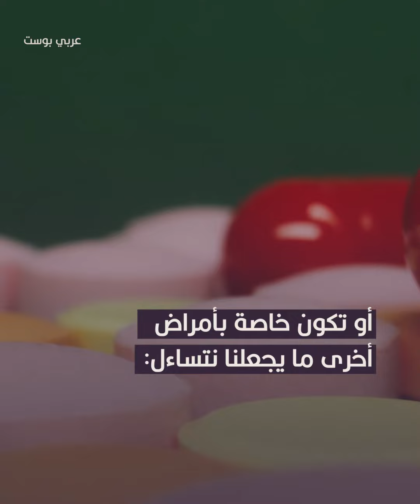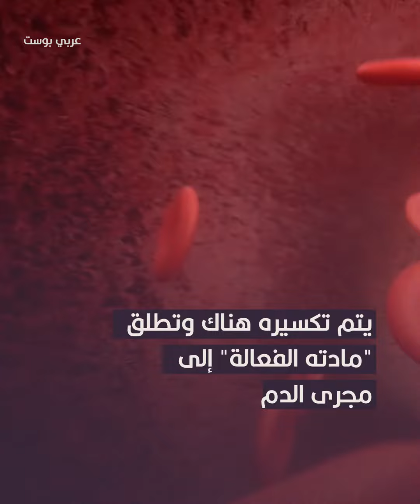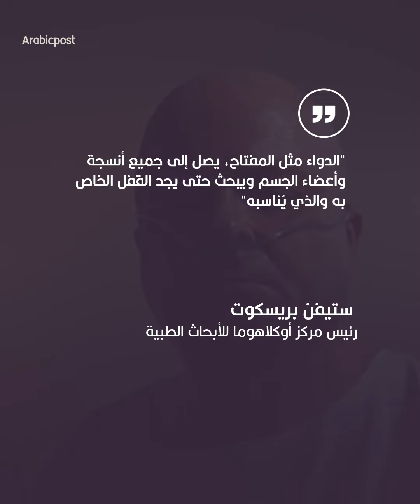رحلة حبة الدواء داخل الجسم.. كيف يعرف الدواء العضو المريض في جسمك؟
تختلف الأدوية التي نتناولها، وكل دواء يعالج الداء الموصوف له والعضو المريض بالجسم.. فكيف يعرف الدواء مكان هذا الألم أو المرض في جسم الإنسان؟